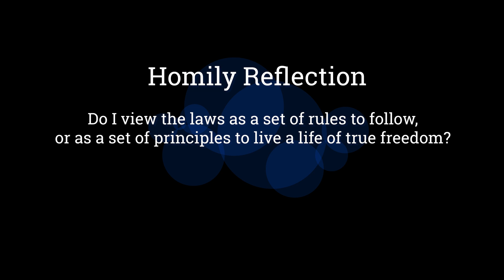Principles For Right Living - Archbishop W. Goh (Abridged Homily Extract - 23 July 2021)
The commandments must be seen as the principles for authentic life, for harmonious living, peace and prosperity. The first three commandments are focused on the proper worship of God whilst the other seven commandments deal with the ordering of human relationships. It is because the secular world has divorced God from human life that the universal laws governing human relationships have been seriously compromised.